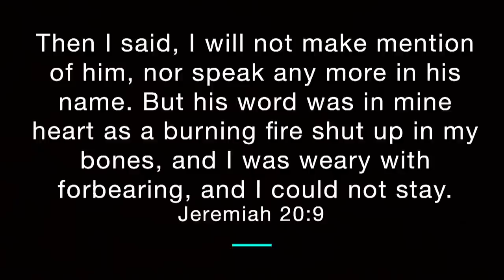Spring Revival - Pastor Tommy Bates - 5/22/2023 PM